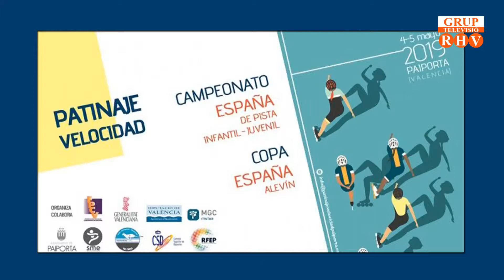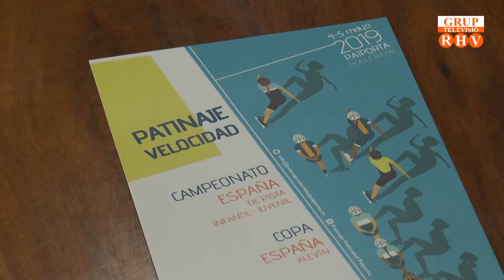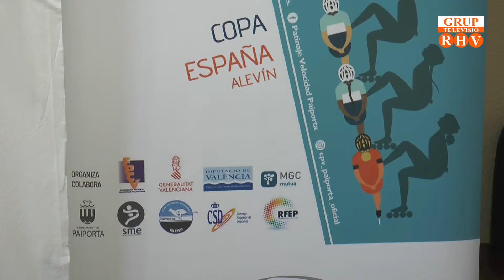Presentació Patinatge Velocitat a Paiporta